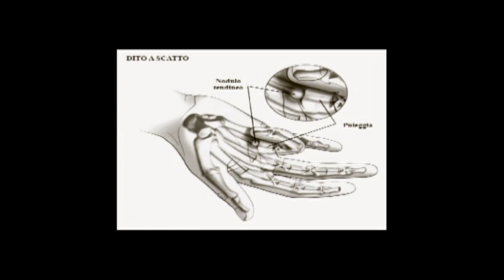il dito a scatto teaser trailer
Teaser Trailer del film "Il dito a scatto" - Scritto e diretto da Antonio Capra